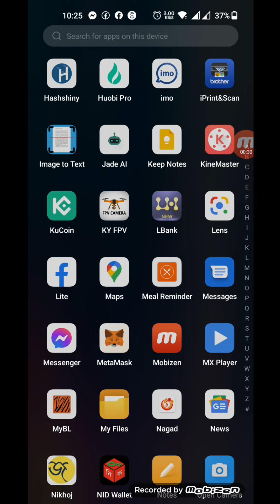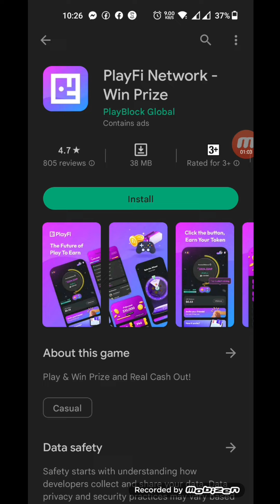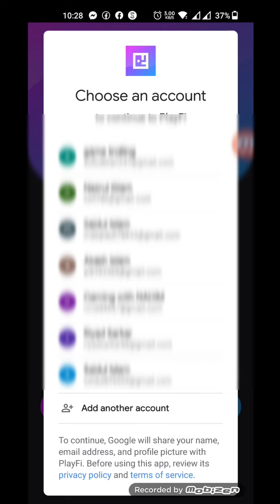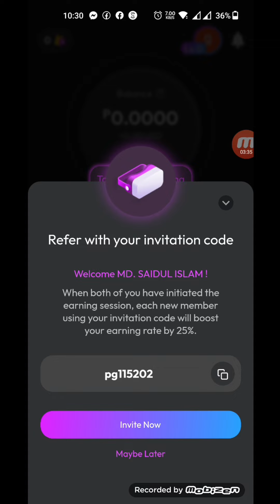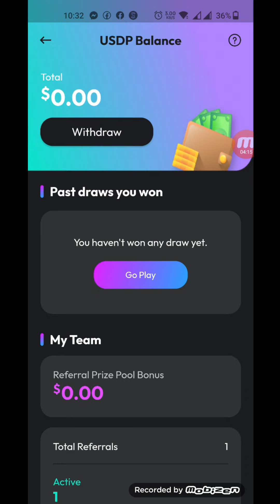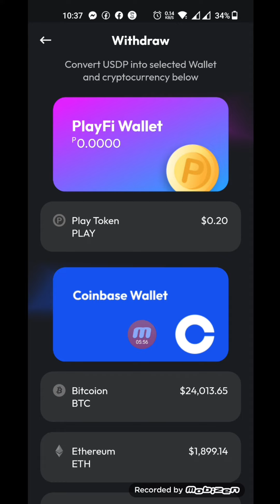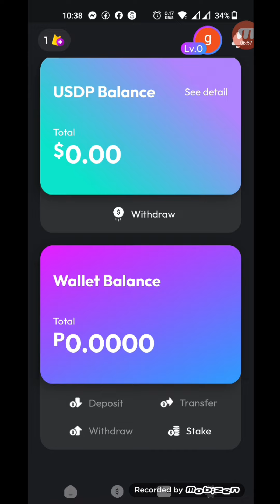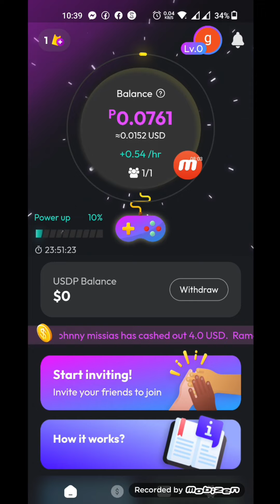play fi network | ঘুমিয়ে ঘুমিয়ে টাকা ইনকাম | play fi app | playfi network | New Airdrop instant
invite code::pg115202

Join me in PlayFi Network and see if we can win their daily prize pool together! and join with my invitation code "pg115202"

pg115202